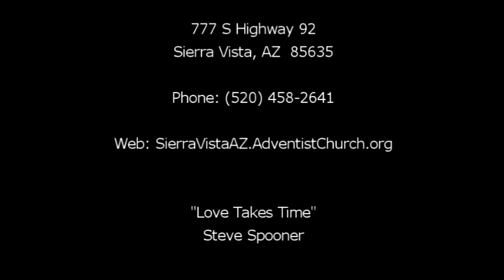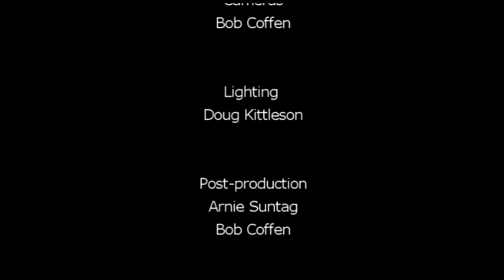"Love Takes Time" by Steve Spooner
Meaningful and lasting relationships take a regular investment of time.